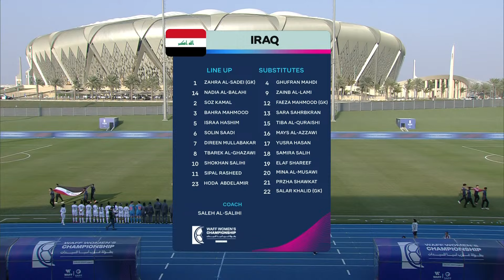WAFF 2024 Women's Championship - Iraq vs Nepal